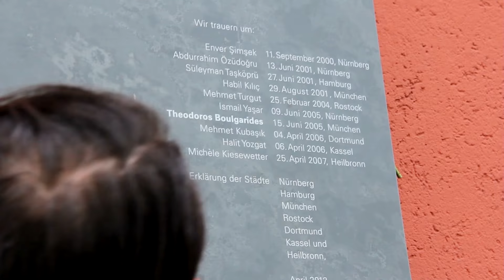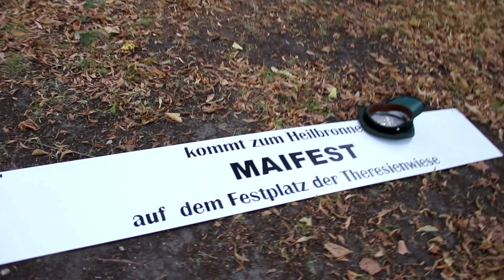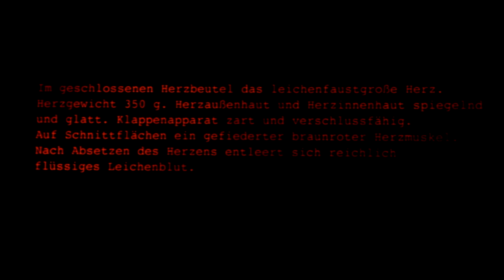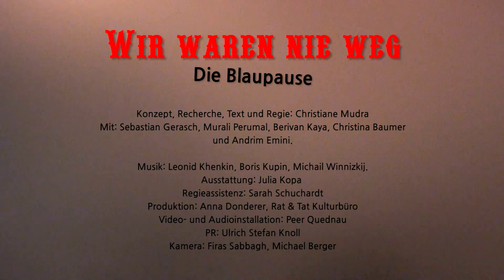Wir waren nie weg. Die Blaupause (2015) Trailer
Ein heimattreuer Western von Christiane Mudra
Uraufführung: Juli 2015

Mit: Sebastian Gerasch, Andrim Emini, Murali Perumal, Christina Baumer, Berivan Kaya.

Konzept, Recherche, Text und Regie: Christiane Mudra
Ausstattung: Julia Kopa
Video und Ton: Peer Quednau
Regieassistenz: Sarah Schuchardt
Kamera: Firas Sabbagh
Schnitt: Bjela Proßowsky

Gefördert vom Kulturreferat der Landeshauptstadt München in Kooperation mit i-camp, Petra-Kelly-Stiftung und Friedrich Naumann-Stiftung.